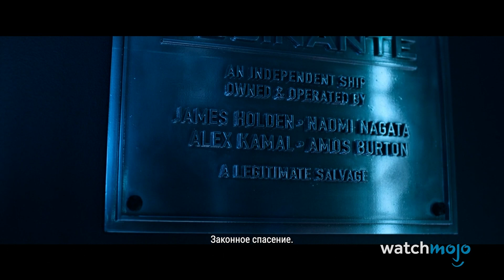ТОП 10 Различий Между Книгами И Сериалом “Экспансия”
Как и многие адаптации книг Экспансия тоже попала под удар. В этой подборке мы собрали все отличия между романами Джеймса С. А. Кори и экранизацией. Если вы еще не смотрели сериал, то берегитесь спойлеров. В топ попали появление Авасарлы, события на Церере, сцены без притяжения, роман Эльви с Холденом и многое другое! Заметили, что мы что то не упомянули? Напишите нам в комментах, что еще изменилось.